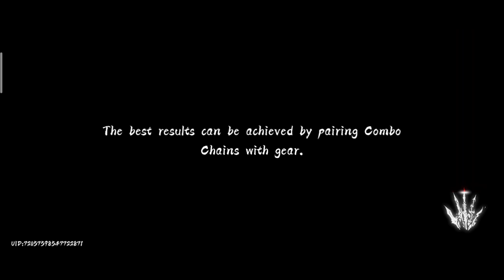Starfall Mirror Realm | ZhuoShang | Phantom Blade: Executioners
Zhuoshang gameplay